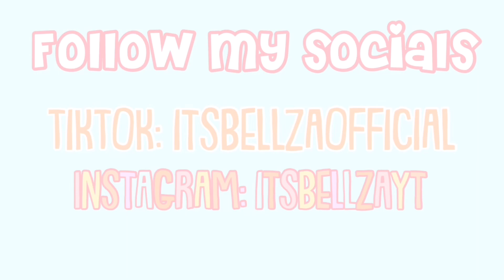Going to a FALL FESTIVAL with the kids* CORN MAZE AND MORE* Roblox Bloxburg Roleplay with voice over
___________________________________________⭐️Apps i use⭐️VLLOBlenderRoblox studioPicsartPhontoMade the background my self In the Intr

How do I start playing BLOXBURG You download Roblox and make an account. Then you search BLOXBURG. You are going to need 25 robux to play it. __________________________________________💕Questions💗Can you build me a house: sure why not if I have timeWhat editor do you use: I use VLLO and capcutHow do you make your gfx: I use blender and Roblox studio (on
computer)__________________________________
all song credit and edits go to the artist/owners!